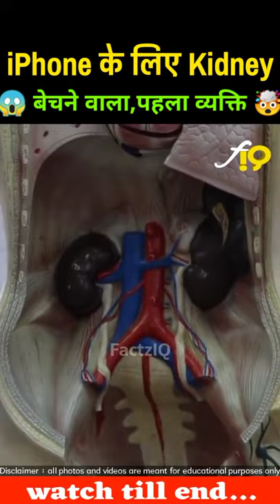i phone ke liye kitani bechi...